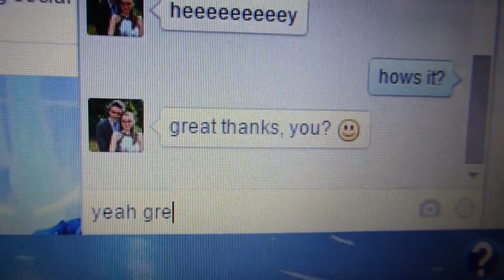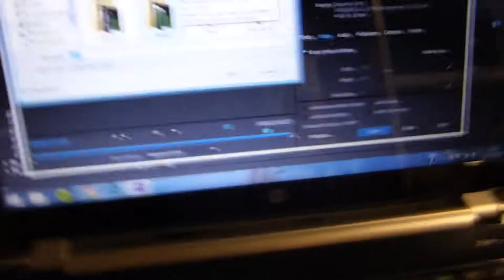VLOGMAS DAY 18-STEPHEN WET HIMSELF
stephen is doing vlogmas so be sure to watch his vlogs.

Please comment your suggestions for my end of video saying.
The best entry will get a shout out in a Vlog and a subscription from me.

MY GEAR:
Gorilla pod original
SteadyVid EX stabilizer
Gopro headstrap
Zoom H1 for audio

Questions:

I am 15 Years old and in year 10 at school

October 2013

Whats your hobbies?
Xbox, Cycling, Photography, film making and swimming

If you couldn't live in the uk where would you live?

What countries have you visited?
Uk, France, Belgium, Germany and America (California and Nevada)

Whose your favourite youtubers? (top 3, Not friends)

Adobe Premier Pro CC and GoPro studio for all of my timelapses